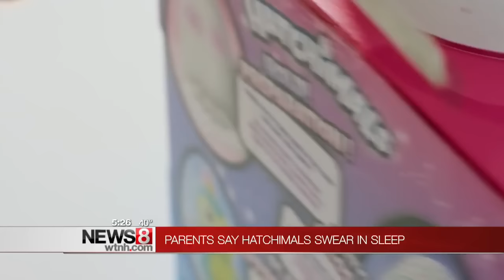Parents Outraged Over Alleged Hatchimal Holiday Toy Fails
Some parents are complaining that one of this holiday season’s hottest toys is not working.